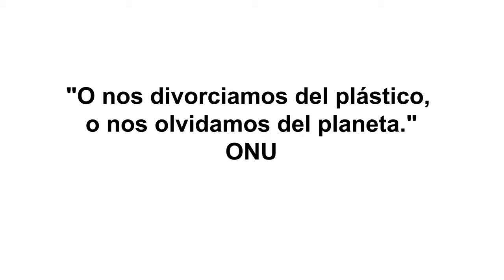A solução para o problema do lixo, é simples.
Fotografo da National Geografic, Sergio Izquierdo, nos chama a ação.
"Honduras reclama constantemente com a Guatemala sobre a quantidade de plásticos que chegam às suas praias a partir do Rio Motagua.  Não pretendamos resolver o problema com biocercas (que não são nada eficazes) nem com reciclagem (o que vem é de tão má qualidade que não vai ser reciclado). Não vamos procurar soluções de placebo ou maquiagem no final do percurso. É preciso procurar soluções na origem, rejeitando todos os tipos de plástico descartável e procurando produtos em embalagens amigáveis com o meio ambiente." Vídeo editado e legendado com permissão de Sergio Izquierdo.